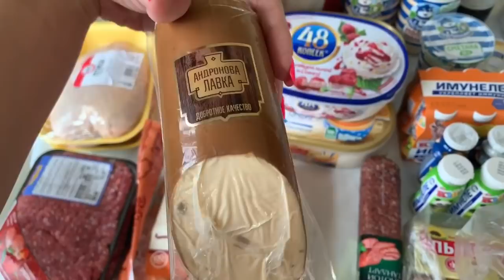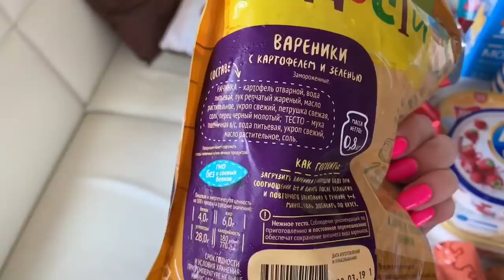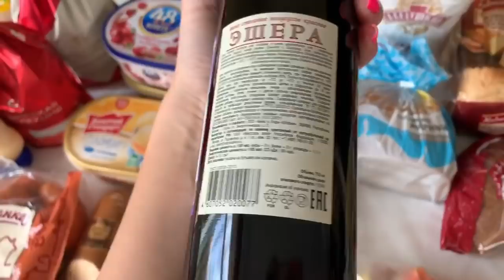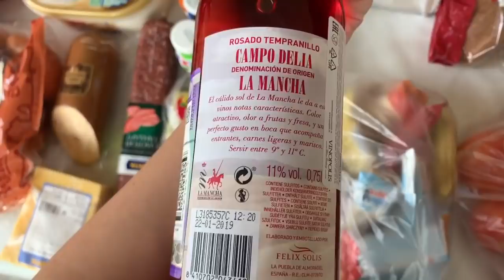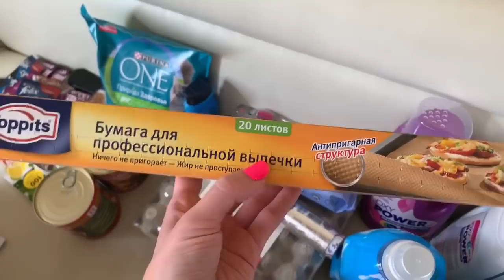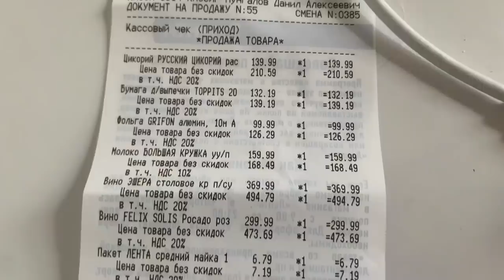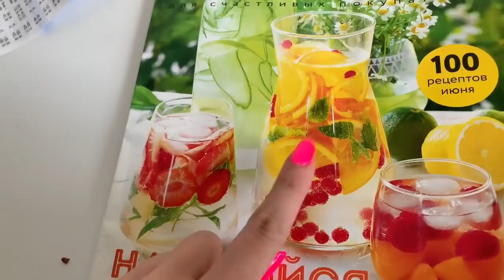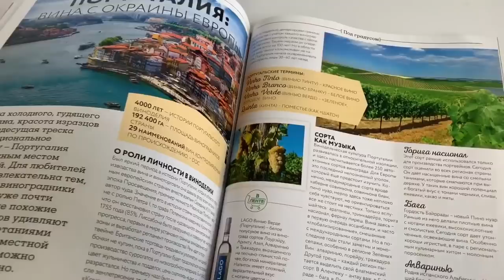ЗАКУПКА ПРОДУКТОВ В ЛЕНТЕ